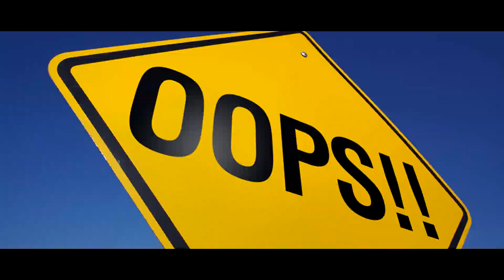1996 Fiat Barchetta Adria Facelift Review - The Little Boat / Малката Лодка [ENG. SUBS]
In this video we are going to show you a small Italian convertible, full of emotions and fun to drive. This is the first video of our series where we will try to show you rare and interesting cars.
We start with an overview of this 1996 Fiat Barchetta Adria Facelift 1.8 16v which has 131 horsepower and 158 Nm of torque. We are going to show you the engine, the interior, the folding roof and how you operate it and so on. After we mention the strong and weak points of the car we are going to take it for a test drive and tell you how it feels and what our opinions about the car are. In the end, after we say "Goodbye", there are bloopers so stay with us until the end - it is worth it. You can use the comment section to tell us if you like the video and what you want to see in the next videos. We are located in Varna, but we can eventually travel to another city if it is worth it. :)

В това видео ще ви представим един малък кабриолет от Италия, пълен с емоции и забавен за шофиране.Това е първото видео от нашата поредица в която ще се стараем да ви показваме по-редки и интересни автомобили.
Започваме с обзор на този Fiat Barchetta Adria Facelift 1.8 16v от 1996, който има 131 конски сили и 158 Nm въртящ момент. Ще ви покажем двигателя, интериора, сгъваемия покрив и как да го използвате и така нататък. След като споменем силните и слабите страни на автомобила ще направим тест драйв и ще ви кажем как се усеща и какви са мненията ни за колата.
В края, след като кажем "Довиждане", има блупъри, така че останете с нас до края - струва си. Можете да използвате секцията за коментари за да ни кажете дали сте харесали видеото и какво искате да видите в следващите видеоклипове. Ако сте от България и искате да направим ревю на колата ви, можете да посетите Facebook страницата ни и да ни изпратите съобщение. Намираме се във Варна, но но евентуално бихме могли да пътуваме и до друг град ако си струва. :)

1996 Fiat Barchetta (Type 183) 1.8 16v Adria Facelift
5/1995 - 6/2005
131hp, 164 Nm
0-100: 8,9 sec